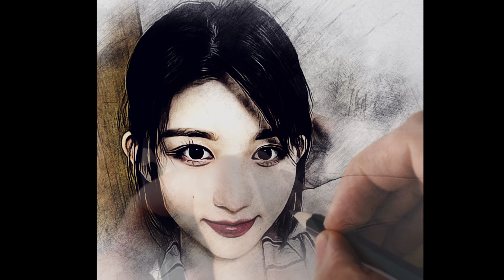KPOP Drawing Using only a Mobile AI ART APP.